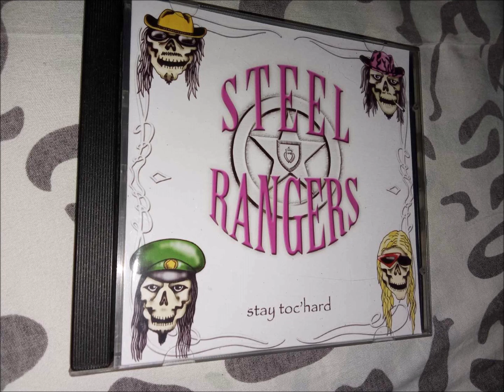Steel Rangers – Stay Toc'Hard (2010)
Steel Rangers – Motorfucker